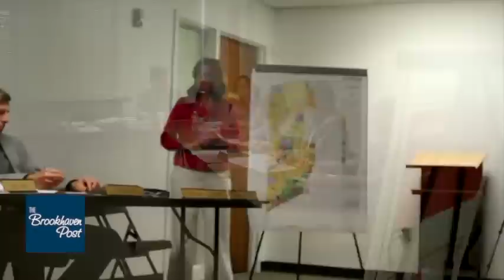6-5 City of Brookhaven, GA - Planning Commission Work Session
6-5 City of Brookhaven, GA - Planning Commission Work Session.